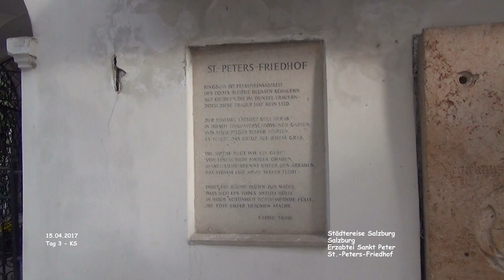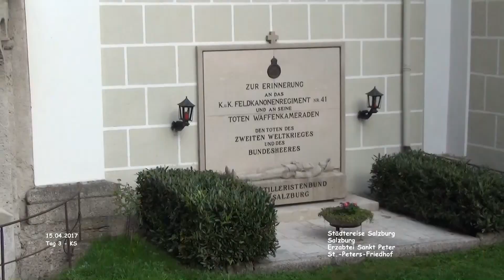Friedhof - Erzabtei Sankt Peter - Salzburg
Salzburg - Städtereise

Friedhof - Erzabtei Sankt Peter